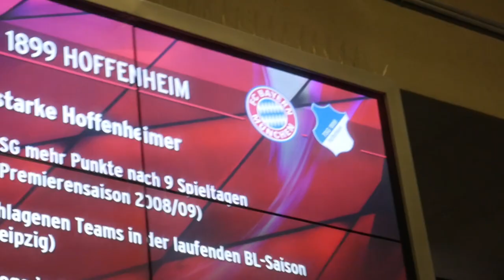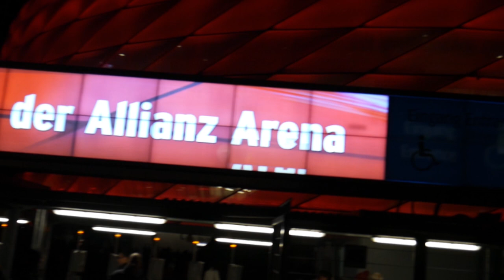FC Bayern Spiel ist MÜLL?! | Vlog vs 1899 Hoffenheim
Aus einem Top-Spiel wird ein Top-Flop. Langweilig hoch 10, aber mit einem lustigen Hoffenheim-Fan. Viel Spaß beim Vlog aus der Allianz-Arena!

Ihr wollt mich unterstützen, damit weiterhin so viele Videos auf dem Kanal veröffentlicht werden? Dann kannst du ab sofort HIER spenden

Mein Equipment:
* Meine News-Kamera
* Meine Vlog-Kamera
* Mein Mikrofon
* Mein Licht
* Meine Schnitt-Software
* Mein Macbook
* Mein Mac